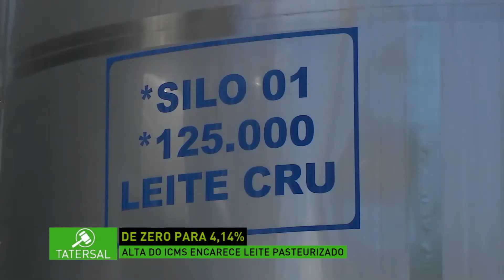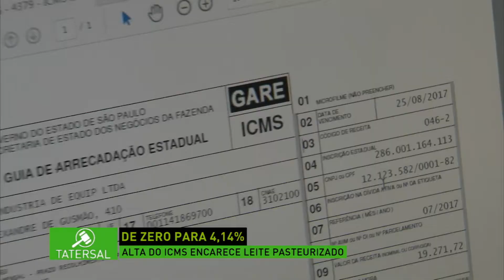Tatersal 22/01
No programa desta sexta-feira (22), o jornalista Pedro Costa trouxe os seguintes destaques:
- 2020 teve melhor resultado em 32 anos, faturamento da agropecuária bateu recorde.
- Carne bovina em 2020 SP foi principal estado exportador.
- Alta do ICMS encarece leite pasteurizado.
- China retira embargo de 3 frigoríficos brasileiros.
- Show Rural Coopavel: direção decidiu pelo cancelamento.
- Exportações de aves e suínos: principais compradores em 2020.
- Cepea: poder de compra do frango em relação ao farelo de soja é o mais desfavorável desde 2012.
- Javali e Javaporco caça legalizada cresceu no Brasil em 2020.
- Arte da selaria conheça a produção de selas.
Confira!